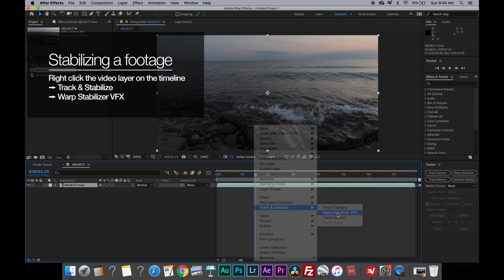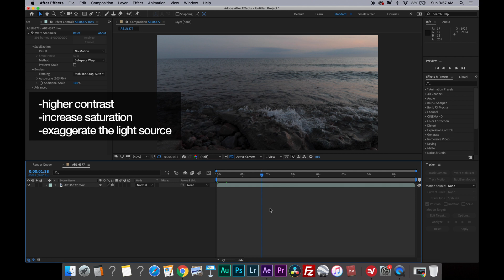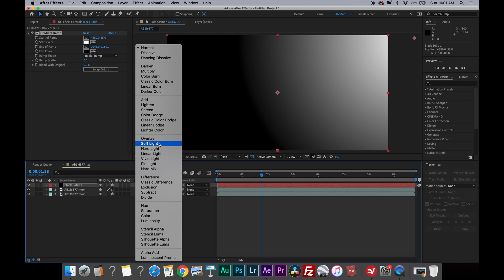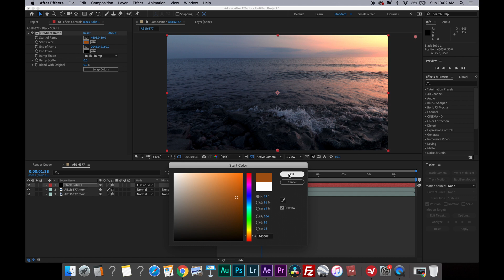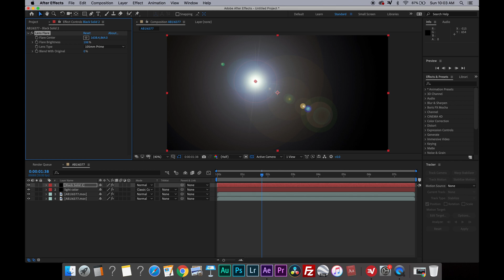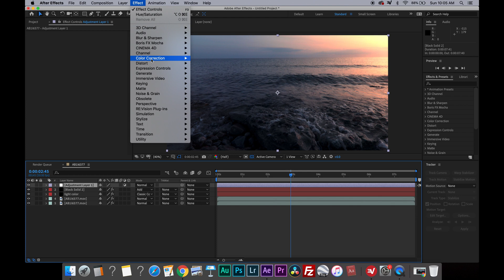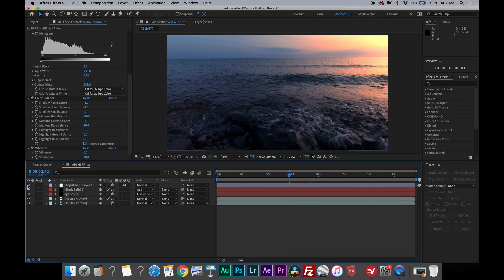How To Color Grade Your Travel Videos In Adobe After Effects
I'm sharing some tips and tricks on how to color grade a dull looking videos into something vibrant, colorful and lively. There are many tools out there to color grade videos but this time I will show you guys how to color grade our videos just by using after effects.

I hope to spend more time whenever I can to share more techniques using other software like the Lumetri Color in Adobe Premiere and one of the most powerful tool which is DaVinci Resolve. Let's see if I have time to share more tips from time to time. Have a great day ahead!